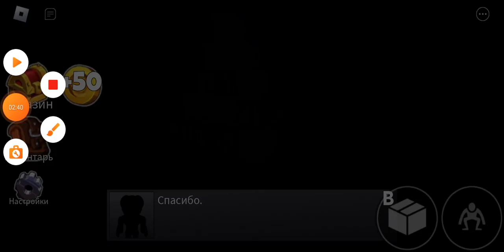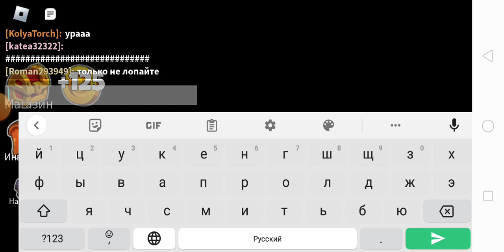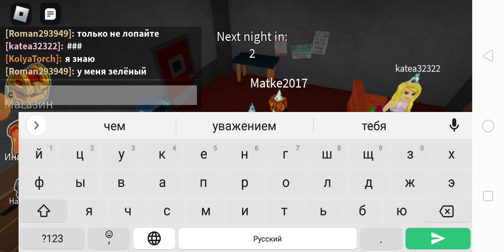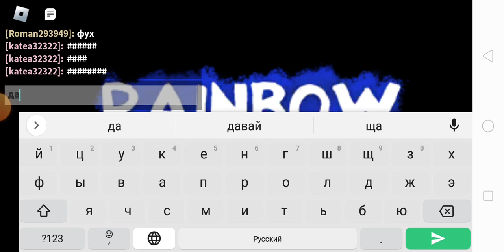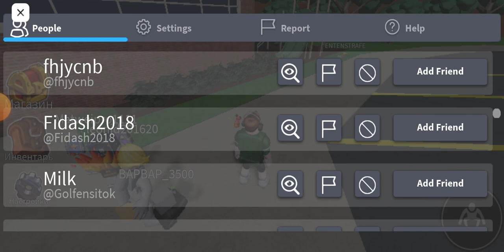Убегаем от Радужных друзей с Ромой